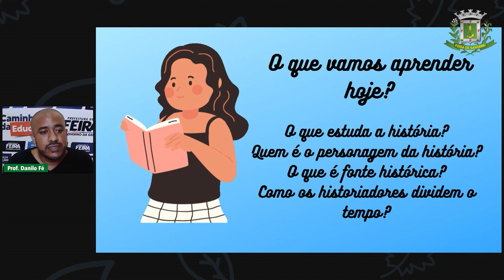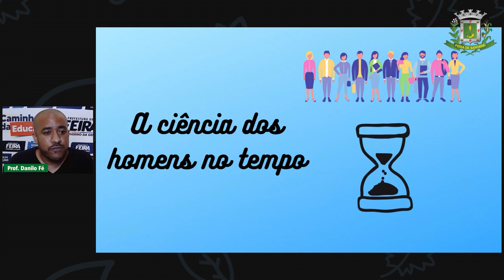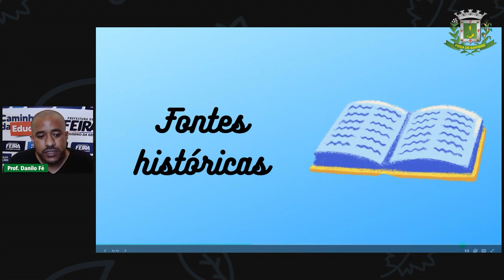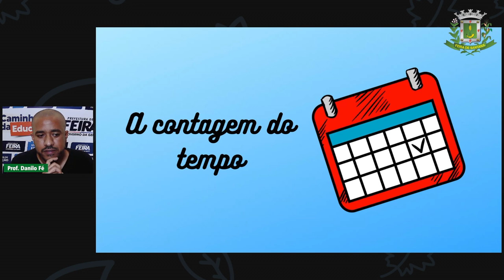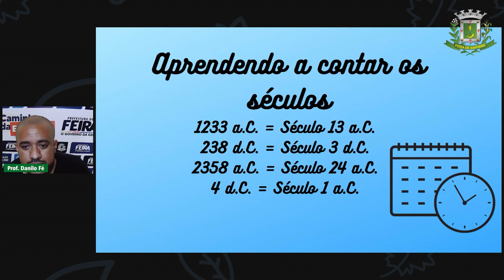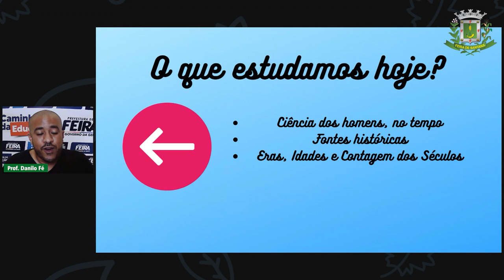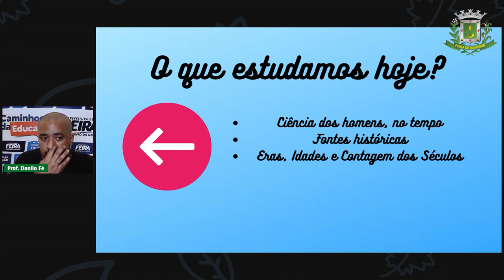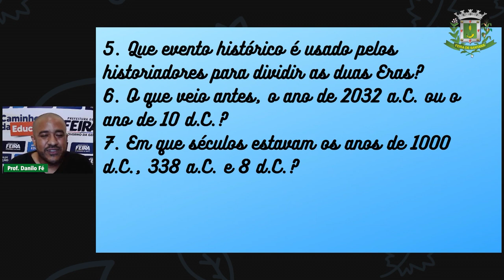6ºAno Aula 01 Historia O que é Historia Parte 1 Prof Danilo Fé